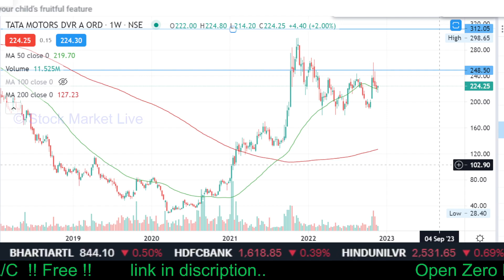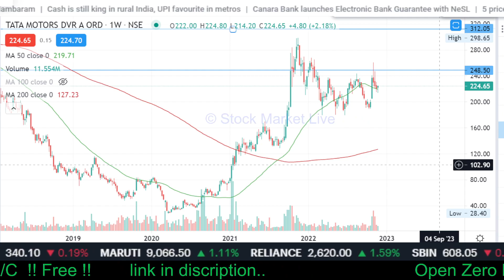TATA MOTORS DVR share news,stock analysis,tata motors dvr share latest news,share price target,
1. आप भी बने इंटेलिजेंट इन्वेस्टर
2. राकेश झुनझुनवाला book
3.  Stock Market Mein Safal Hone ke 41 Tips (hindi)
4. शेयर बाजार में कैसे धनवान बने
5.  Stock Market Guide (Hindi)
6.  Beginner's Guide to the Stock Market
7. The Intelligent Investor (English)